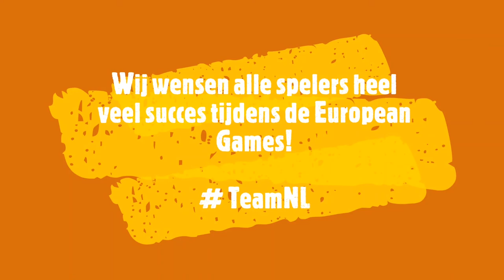@BadmintonNLD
Laatste voorbereidingen van onze toppers voor vertrek naar Minsk voor deelname aan de European Games 2019.